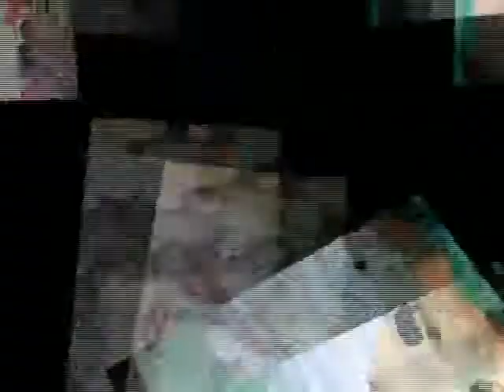GAMOU 2020 KEUR S BASSIROU TOURE VOL 4